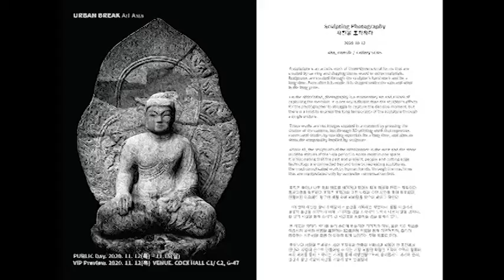Invitation English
Sculpting Photography
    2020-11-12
   Ahn, HanSik

A sculpture is an artistic work of three-dimensional forms that are created by carving and shaping stone, wood or other materials. Sculptures are created through the sculptor's hard work and for a long time. Even after it is made, it is shaped under the rain and wind in the long years.

On the other hand, photography is a momentary art and a work of capturing the moment. It is not any different than the sculptor's efforts for the photographer to struggle to capture the decisive moment, but there is a limit to express the long temporality of the sculpture through a single picture.

These works are not images created in a moment by pressing the shutter of the camera, but through 3D printing work that expresses curves and shades by stacking materials for a long time, and aims to show the temporality implied by sculpture.

Above all, the sculptures of the Renaissance in the West and the stone Buddha statues of the Silla period in Korea meet in one space. It is fascinating that the past and present, people and cutting edge technology are connected beyond time by recreating sculptures, the most complicated work by human hands, through the machines that are manipulated only by computer numerical control.